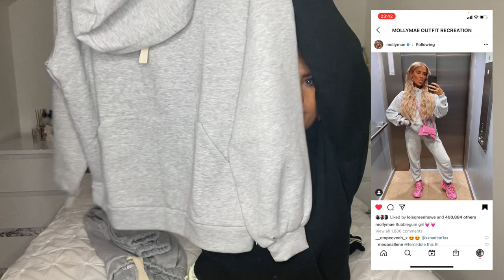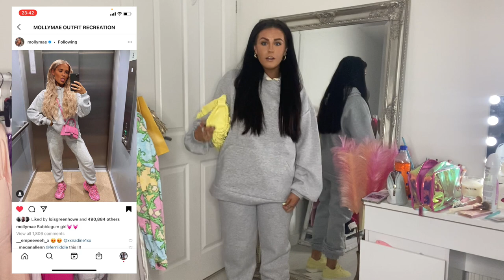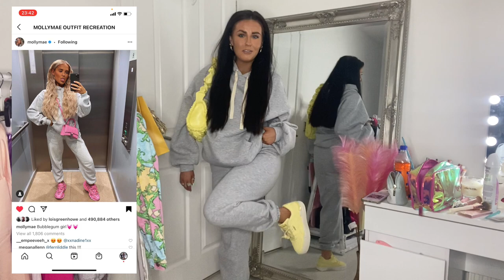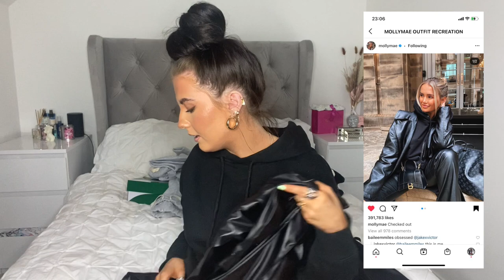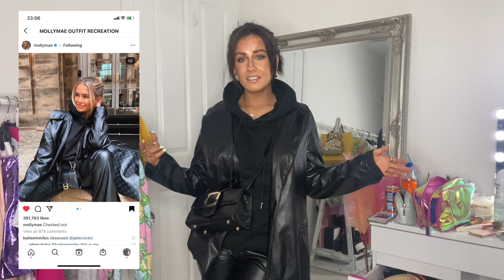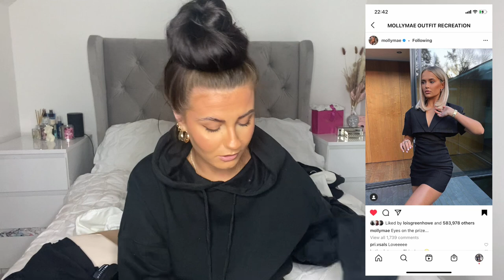RECREATING MOLLY MAES OUTFITS | NC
hellooooo ❤️ I hope you enjoyed this latest vid, please let me know who you want to see next!! Xxx

LINKS-

Xxxxxxxxx